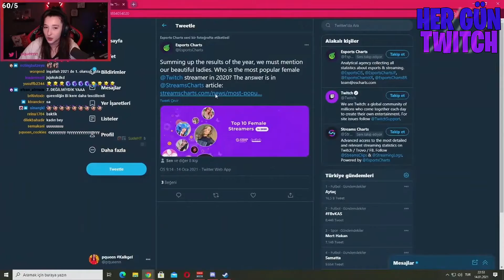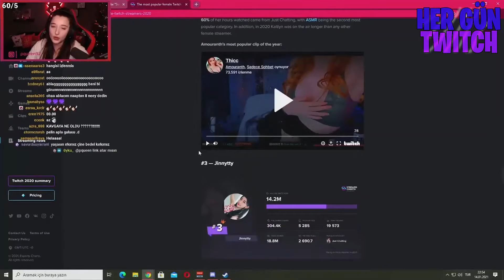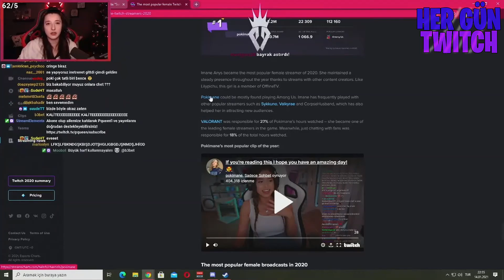PQUEEN - SON YILIN EN İYİ KADIN YAYINCILARI LİSTESİNE BAKIYOR! (KENDİSİ DE VAR)